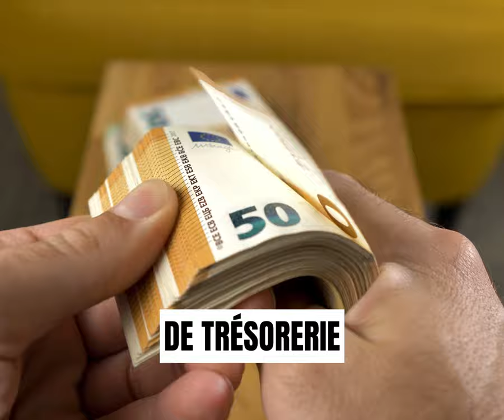La location de matériel informatique chez WILLOW